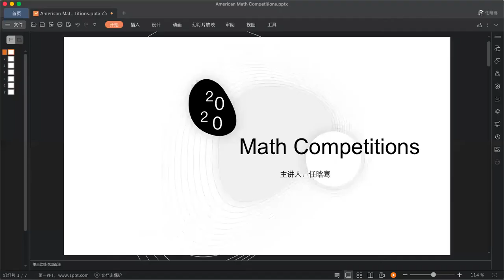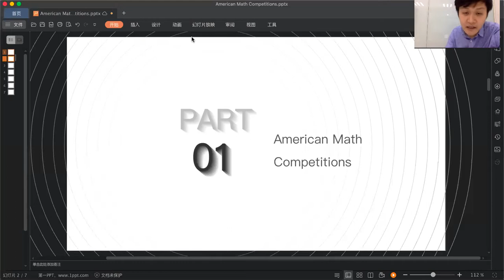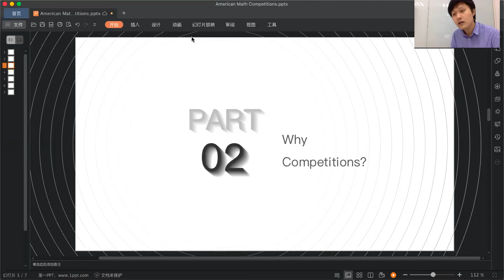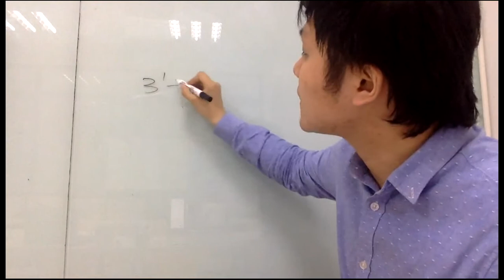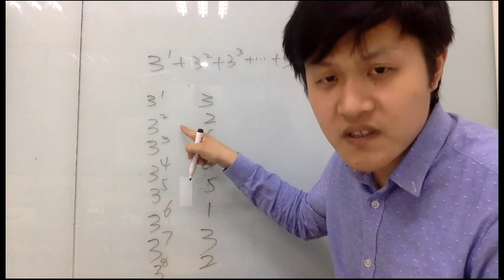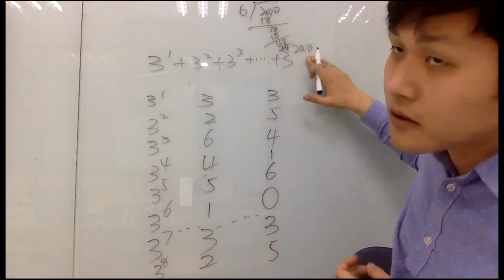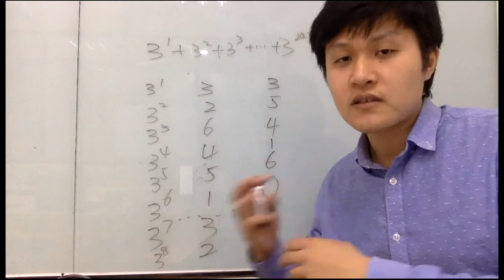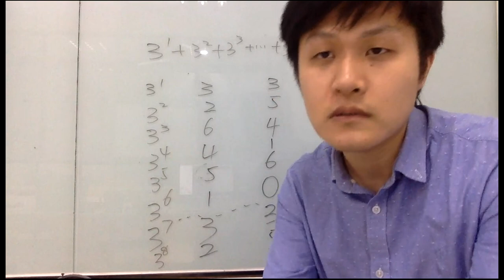爱特精英-美国数学竞赛公开课AMC 任老师